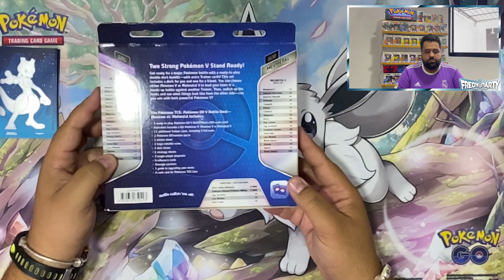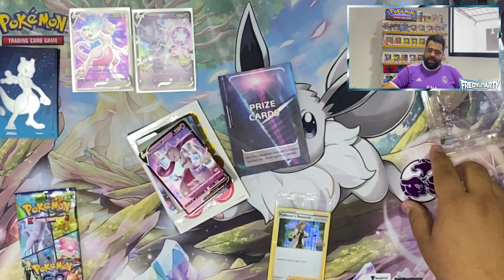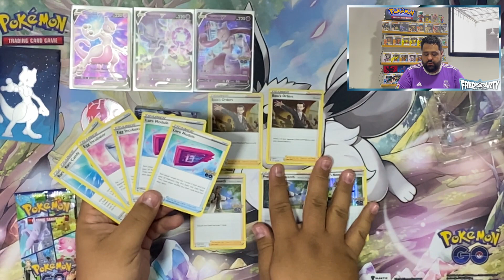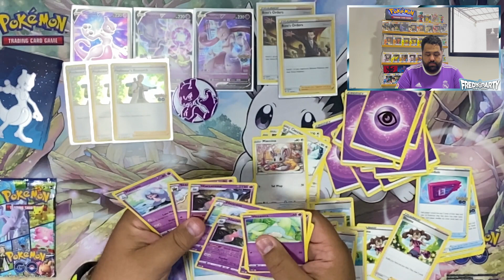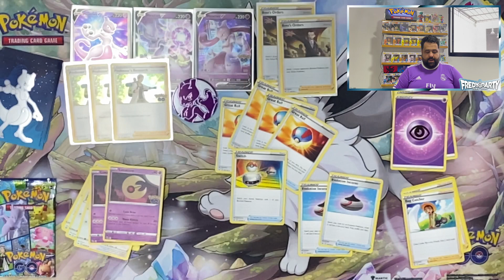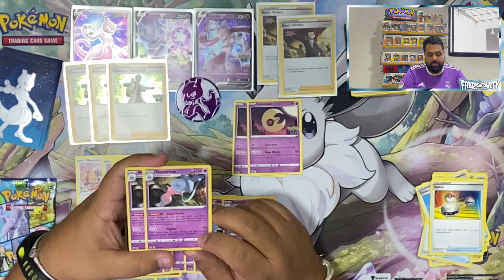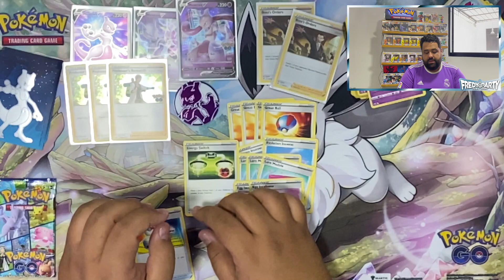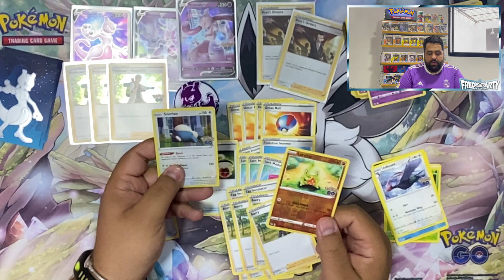CAJA DE V BATTLE DECK DE POKEMON GO PARTE 1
Veremos que tal vienen los decks de esta colección de Pokemon Go!!